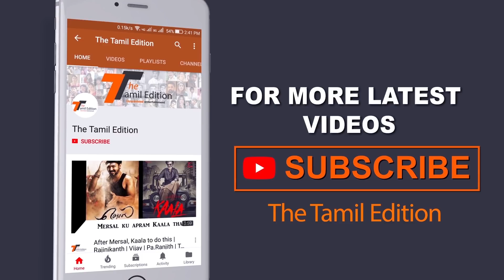அரசியலில் தர்மபிரபு - Dharmaprabhu Public Review ! YOGIBABU | The Tamil Edition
Dharma Prabhu Public Review | Yogi Babu | S Muthukumaran | Justin Prabhakaran